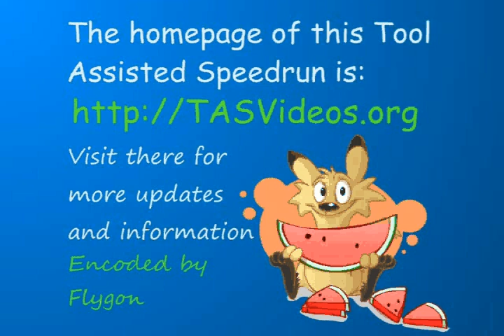Դուք հիմար ԳԱԳԻԿ FRED in the woods playing tennis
Round 5 vs. Nander for the YTK tennis league

Sources added:

- Ultimate Mortal Combat 3 (Sega Genesis/Megadrive)
- Hassknecht